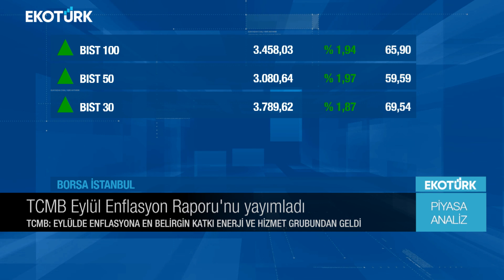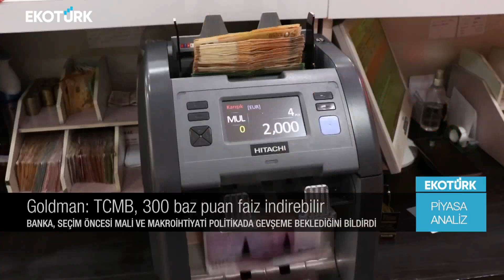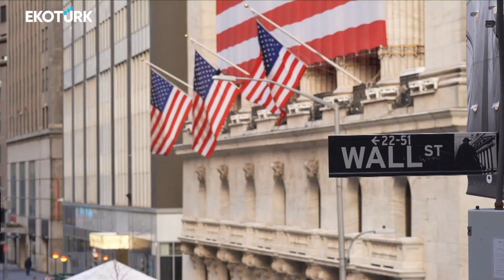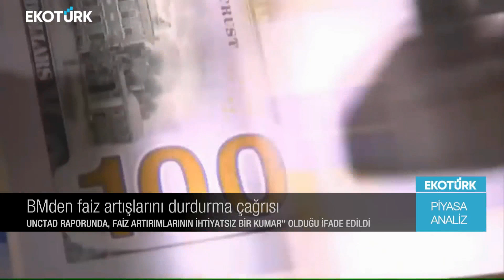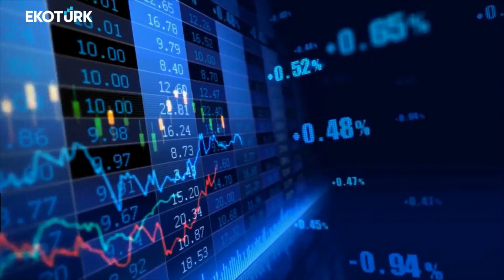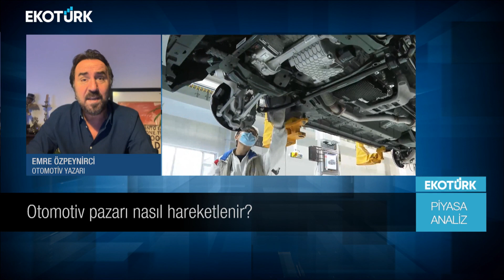Seçim öncesi otomotive ÖTV düzenlemesi gelir mi? | Harika Ertunç | Piyasa Analiz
Piyasa-Analiz'de Harika Ertunç'un konuğu; Emre Özpeynirci piyasadaki son gelişmeleri Ekotürk TV canlı yayınında aktardı.